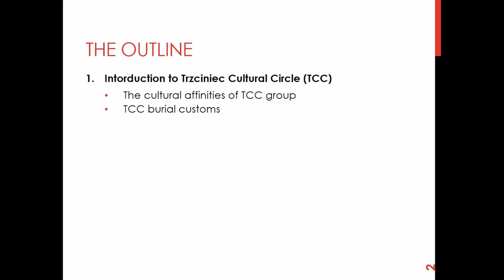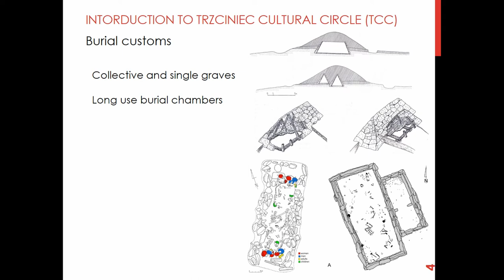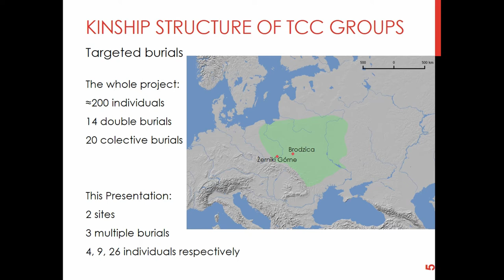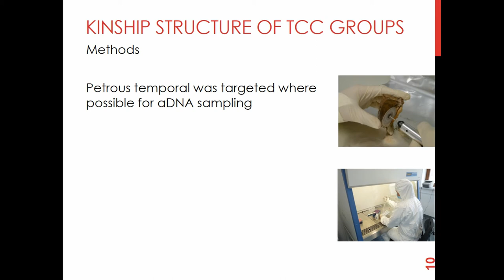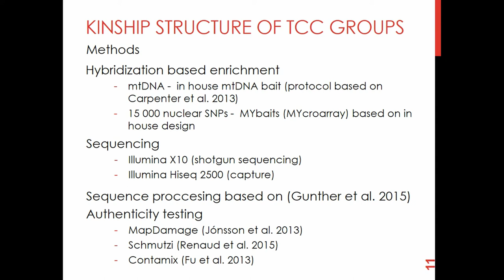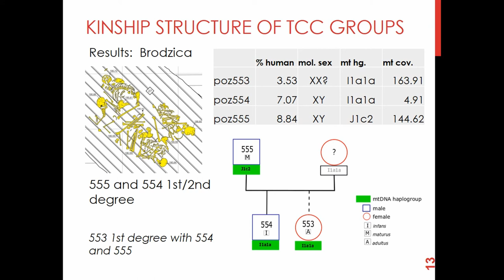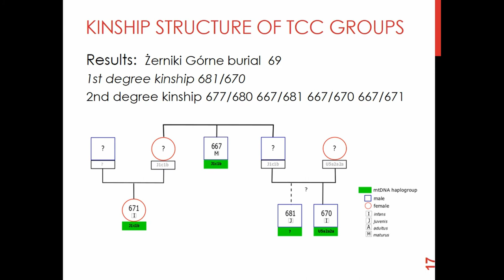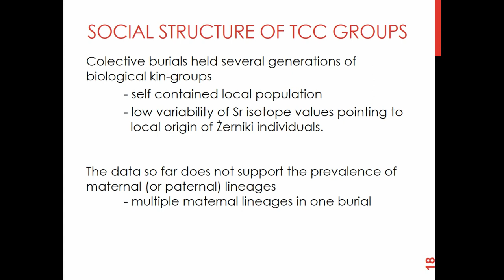ANCIENT DNA SHEDS LIGHT INTO THE KINSHIP STRUCTURE OF EARLY 2ND MILLENNIUM BC TRZCINIEC CIRCLE GROUP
The early 2nd millennium BC is one of the most dynamic and transformative periods in the development of social structures in East-Central Europe. Major changes in cultural landscape of the period are defined by the rise of a phenomenon, known to the archaeological record as the Trzciniec Cultural Circle (TCC). It is thought that kinship and blood ties played an important role in a long-distance exchange and mobility of TCC people facilitating its spread and permanence. This view is supported by the assumption that individuals buried in collective burials, characteristic for TCC, were related and that burials themselves were meant to present the dead as members of a specific kin group. This hypothesis is based on various data including information supplied by physical anthropology. One of the main objectives of our project is to test this idea by applying the methods of contemporary archaeology, biology (genetics), anthropology and isotopic geochemistry. Here we present the initial results of ancient DNA (aDNA) study of four collective TCC burials from southern Poland. The data for relatedness estimates were generated using direct high throughput sequencing of genomic libraries, as well as capture based enrichment methods, targeting mitochondrial, Y-chromosome and nuclear markers in order to maximize the number of tested individuals. We tested several computational methods designed with low coverage genomic data in mind, in order to detect and confirm the 1st and 2nd degree kinship among the tested individuals. In our presentation we will compare the obtained results with the isotopic and anthropological data obtained for the same individuals in an attempt to reconstruct the most probable kinship and social structures of TCC groups. We will also discuss the possible role the proposed social organization could have played in the dissemination and perseverance of TCC in East-Central Europe for more than 600 years.

Author(s): Chylenski, Maciej (Institute of Archaeology, Adam Mickiewicz University in Poznań) - Juras, Anna (Institute of Anthropology, Adam Mickiewicz University in Poznań) - Makarowicz, Przemysław (Institute of Archaeology, Adam Mickiewicz University in Poznań) - Pospieszny, Łukasz (Institute of Archaeology and Ethnology, Polish Academy of Sciences) - Szczepanek, Anita (Department of Anatomy, Jagiellonian University in Krakow) - Górski, Jacek (Archaeological Museum of Kraków) - Taras, Halina (Institute of Archaeology, Maria
Curie Skłodowska University in Lublin)